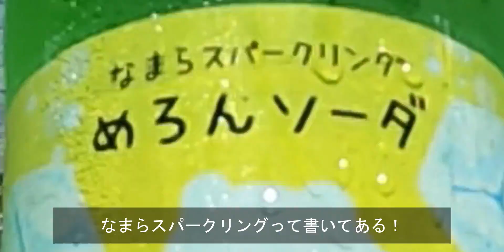休日はカイジ浜の岩場で♪ 第387話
世界中のみなさん、こんにちは。
私の休日は特にデートの約束もなく、必要な買い物もなく、
雨が降ろうが槍が降ろうがビーチへ行くしかありません。
この日は雨も槍も降っていませんが、強風の日でした。
あろうことかこの数日前に私は、
GoProの防風のモフモフを紛失してしまい、
入手方法も無いので、風切り音そのままの映像です。
聞き苦しいと思いますが、臨場感と思ってお楽しみ下さい♪
それでは、今日も明日も明後日も、
皆さんの素敵な日々を心から祈っております♪
佐藤 ( *^-^*)/“

Twitter は「ファットバイクレンタル竹富島」で検索かこちら☟

Facebookは「ファットバイク・レンタル竹富島」で検索かこちら☟

サトウサトルのお店のGoogle web siteはこちら☟

サトウサトルのファットバイクレンタル店HPはこちら☟

撮影機材
・GoPro HERO8 Black 瀕死の状態。